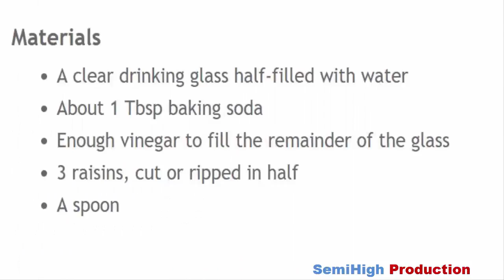Top 3 Awesome science experiments with chemical reactions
10 Amazing Science Experiments! Compilation .

fast project - Dancing Raisins Experiment with vinegar and baking soda .
2nd project - sulfuric acid vs coca cola .
3rd project - crazy elephant toothpaste experiments with chemical .

There are really supper cool science life hacks experiments compilation for kids and adult ... :) .. it just home science exp ... you can do it for science fair . :) ..
just do it yourself easily .

And,

stay with us for more science experiments , life hacks tricks compilation, paper craft origami and funny video .

*** Again Thnx ***

** Note : Don't try to copy this video for upload u'r Channel .

** semihigh production ** semi high production **